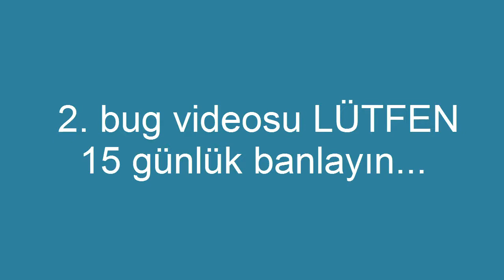MURAT19 TAKIM ADLI OYUNCU BUG YAPIYOR